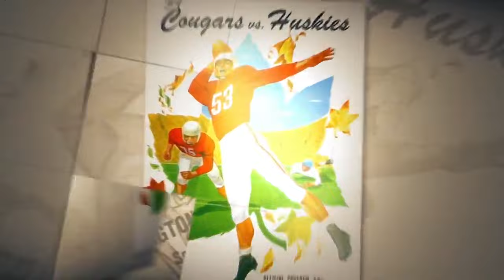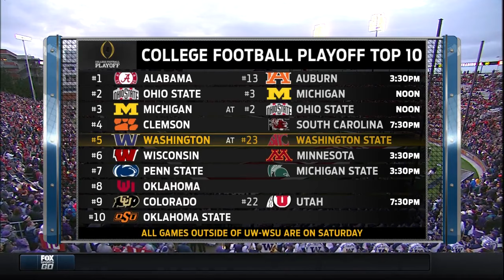Football: Apple Cup - UW vs Washington State, 11/24/16